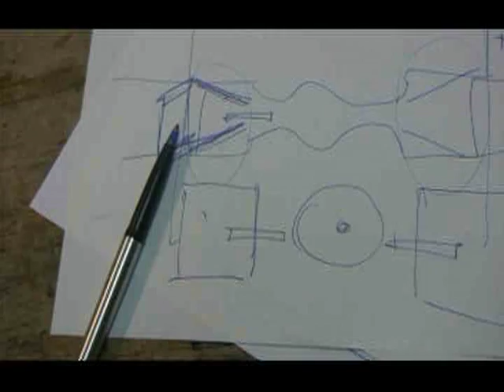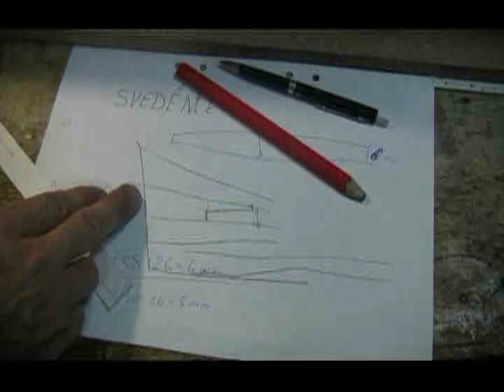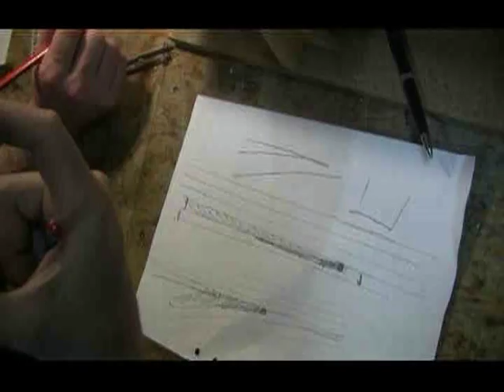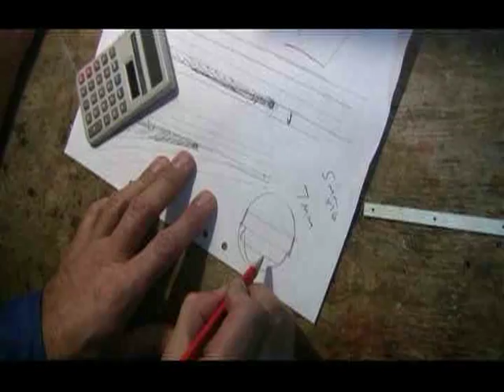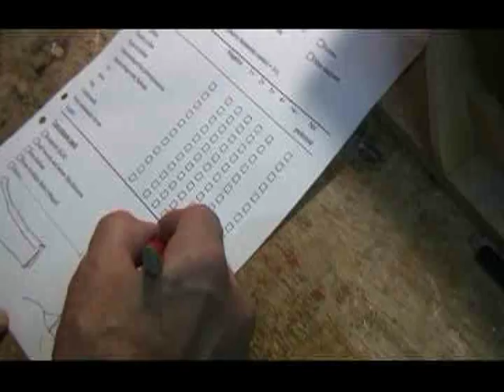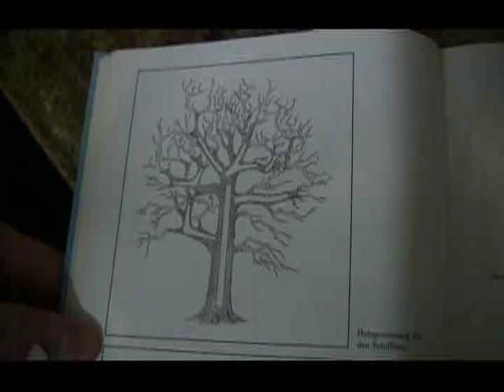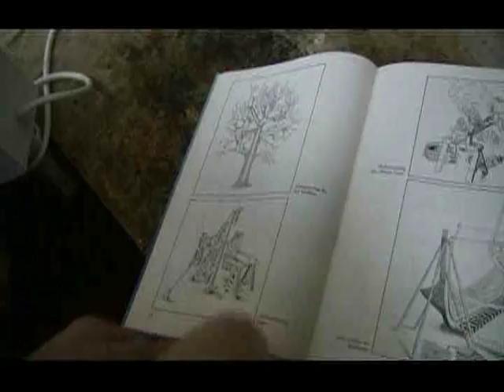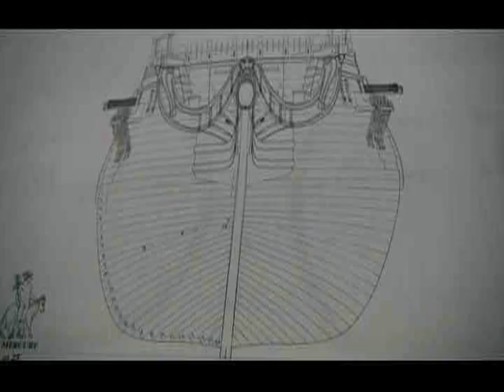Школа Судомоделиста - 89 Расчет и планирование обшивки корпуса. Часть 6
В этом сборнике мастер Михаил Безверхний проводит мастер-класс для гостей с австралийского континента (Антонио Рамос и Иван Крамар).
В фильме отражена работа от самого начала, работы с чертежами, закладки модели до изготовления рангоута.
Большое внимание уделяется различным приемам и технологиям работы над мелочами, что так украшает модель.

Данный комплект поможет не только начинающему моделисту подготовить достойную модель, но и профессионал сможет подчерпнуть что-то новое.

Мастер: Михаил Безверхний.
Переводчик: Александр Добренко.